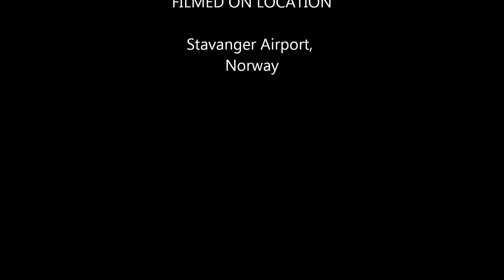Take-off from Stavanger, Norway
Taking of from Stavanger, Norway (SVG) on a British airways Airbus A319, destination London Heathrow.